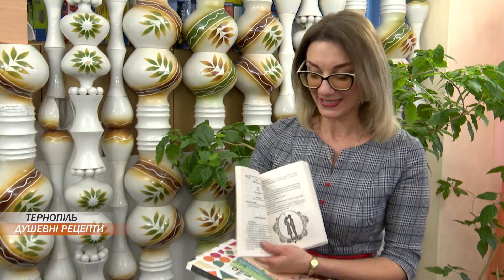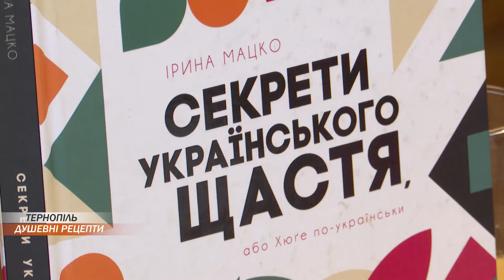Книжку "Душевні рецепти" презентувала тернопільська письменниця Ірина Мацко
Книжку "Душевні рецепти" презентувала тернопільська письменниця Ірина Мацко. У збірці новел авторка виклала свої секрети щастя та способи їх пошуку. Усе це вона подала у форматі рецептів. Презентацію книги у Тернопільській обласній бібліотеці для молоді відвідала наша знімальна група.